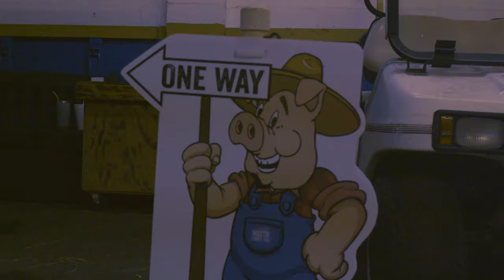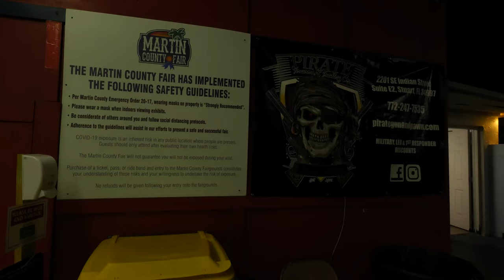Led Zeppelin Cover Band- Martin County Fair| Panasonic Lumix S5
Led Zeppelin cover band, miniature trains, rides, food stands. Fun night at the Martin County Fair.